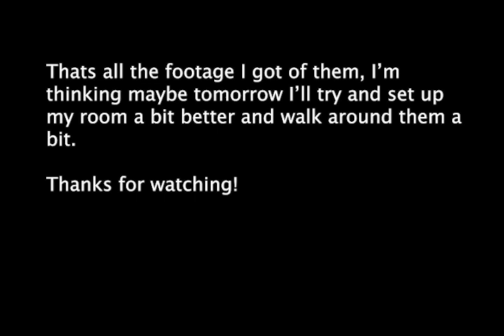They're Just Sitting Behind the Curtain??! FNaF: Help Wanted (Out of Bounds)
I don't know if this has been shown before, but I've never seen it, and after deciding to have a look I was supewr surprised to see they were just sitting there